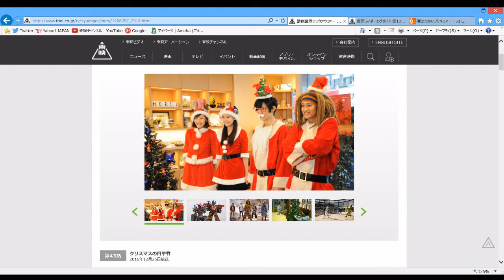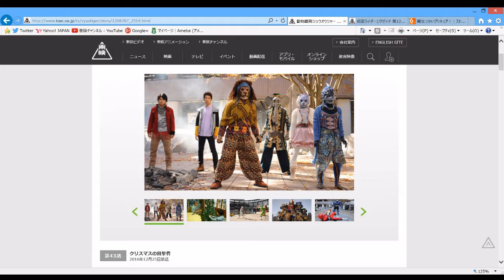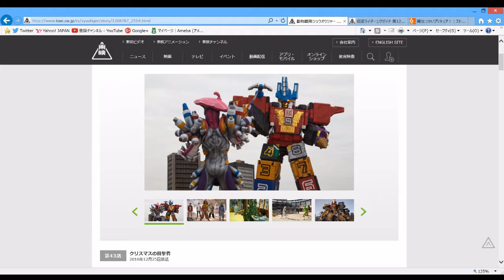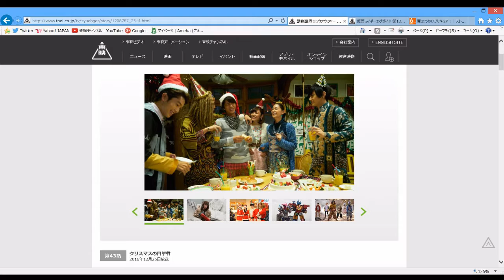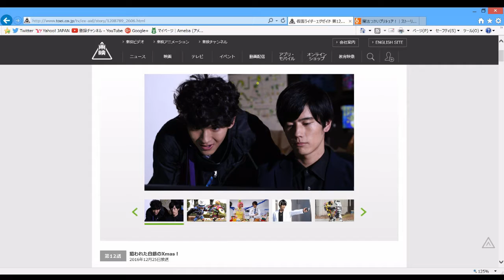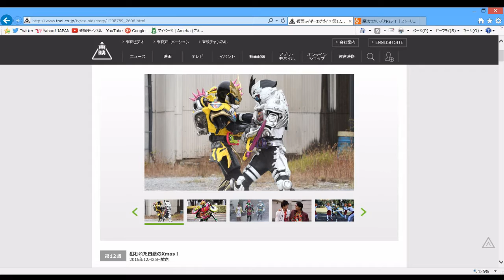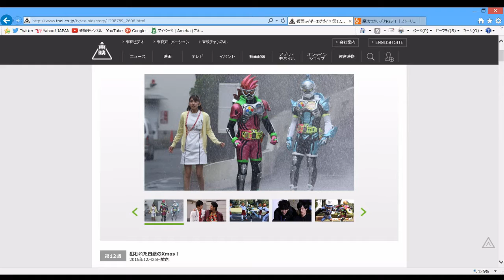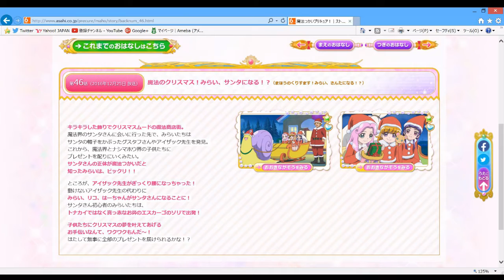本日のニチアサ感想 ジュウオウ エグゼイド 魔法つかいプリキュア 2016年12月25日